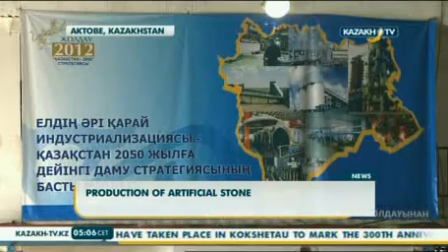Production of artificial stone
A plant which produces artificial stone from quartz has been put into operation as part of the State Programme of Accelerated Industrial and Innovative Development. Artificial stone is produced here according the latest Italian technology standards.